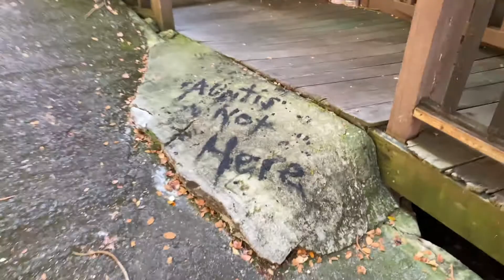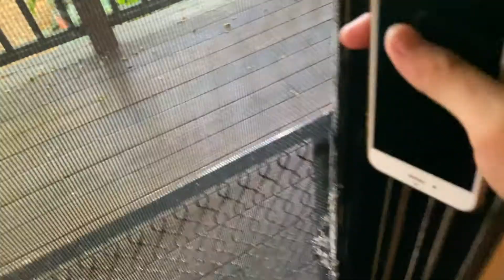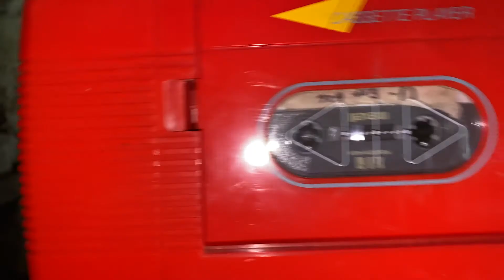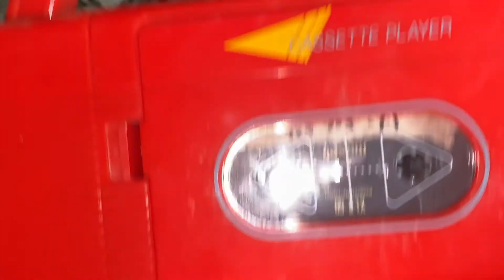Back at the house!!